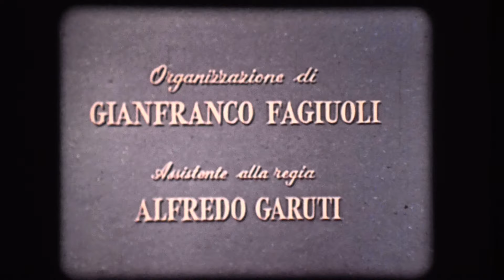16 MM. - La valle dei fiori (1954) - Ferraniacolor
Rarissimo documentario (forse l'unica copia sopravvissuta) su supporto Ferraniacolor sul mercato dei fiori di Pescia.
Regia di Guglielmo Amerighi e Piero Cristofani
Sfocature e bruciature sulle alte luci sono dovute agli automatismi non disinseribili della videocamera.

Proiezione con Eiki NT2, ottica isco zoom 1.3